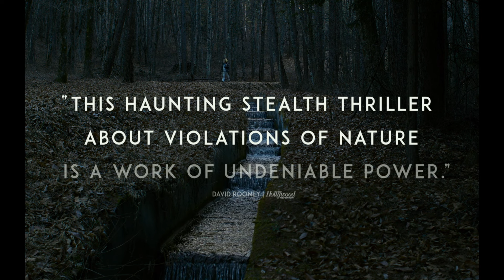EVIL DOES NOT EXIST | Official Trailer | Opens May 17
See it at AFI Silver Theatre! Buy tickets in advance for EVIL DOES NOT EXIST

X: @AFISilver
FB & IG: @afisilvertheatre